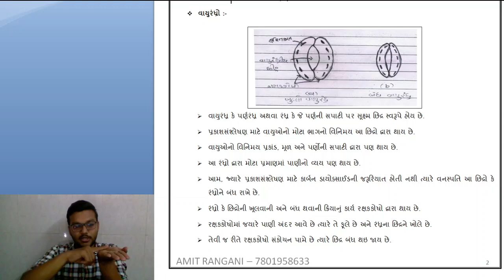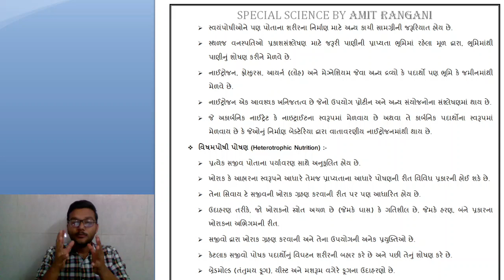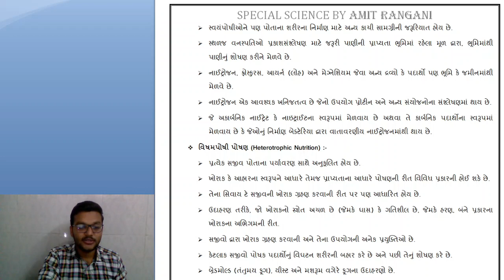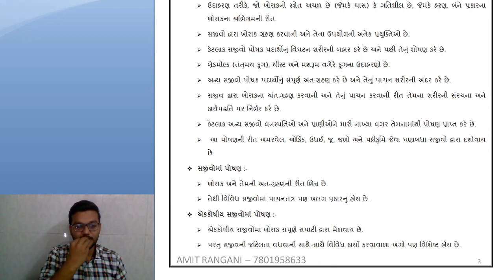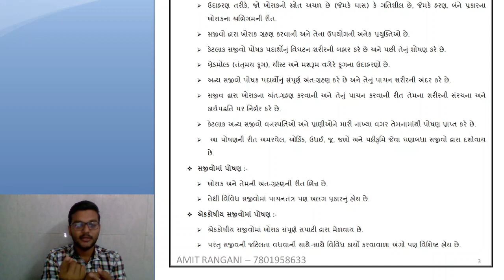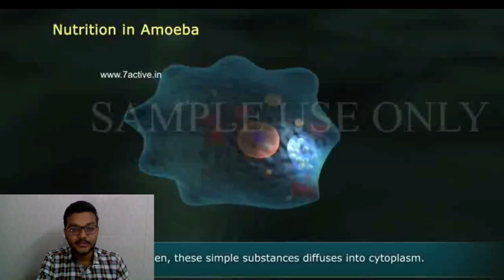VIP ACADEMY | 10th Science | ch 6 | L 2| AR